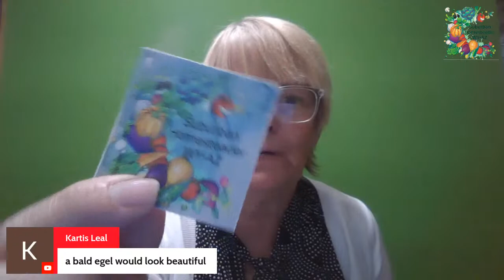Painting Backwards Demo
A fun exercise in painting and using your brain in a whole new way.  I will be painting backwards. That's right, not facing the canvas but only looking at the camera. It's a blast. Let's do this.

My Esty Store

Summer Address:
Suburban Homesteader WY –AZ
Fused Glass Artwork

All Physical Giveaways will only be sent to the Continental USA.

Sandi’s Wish List:
Rode NT-USB Versatile Studio-Quality USB Cardioid Condenser Microphone,Black
GoPro HERO10 Black - Waterproof Action Camera